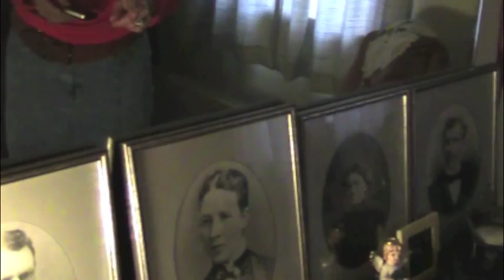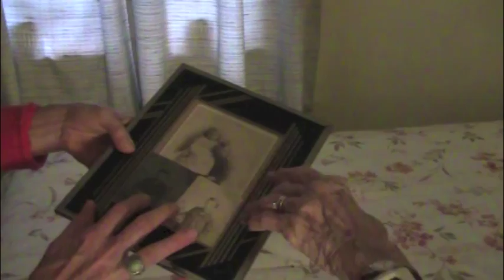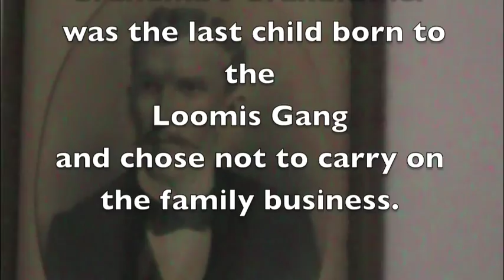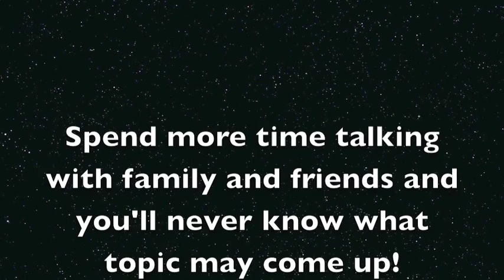The Loomis Gang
A family chat with Grandma, Mom & Sis Michelle.